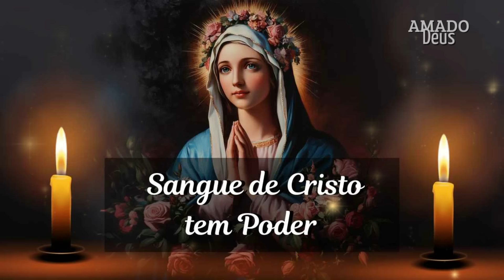SANGUE DE CRISTO: CURA, LIBERTAÇÃO E RESTAURAÇÃO, Amado Deus, momento de oração, oração para dormir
O Sangue de Jesus, puro e imaculado, derramado por amor a toda a humanidade, é fonte inesgotável de graça, proteção e redenção. Cada gota deste Sangue Sagrado carrega o poder de curar feridas profundas, restaurar corações partidos e trazer luz onde há escuridão.

Se você gosta do canal Amado Deus e do conteúdo que criamos, inscreva-se no canal, ative o sininho, curta e compartilhe, assim você fará com que esta mensagem chegue a mais pessoas!
Olá e seja muito bem-vindo ao Canal Amado Deus! Aqui, você descobre um cantinho especial para se conectar com Deus, sentir conforto e recarregar suas energias. É como um abraço espiritual do Pai Celestial. Ouça nossas orações antes de dormir para acordar cheio do Espírito Santo, ou durante suas tarefas diárias, mantendo o coração cheio do amor de Deus. Que a paz de Jesus e o amor de Maria estejam sempre com você!
Amado Deus